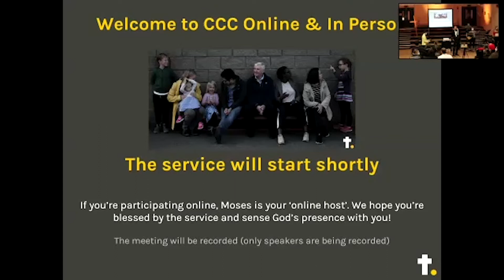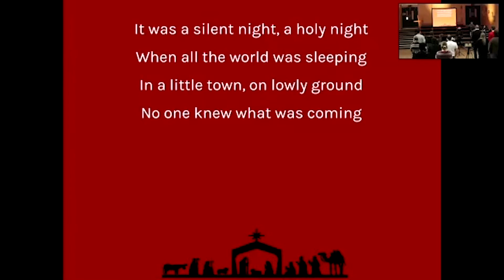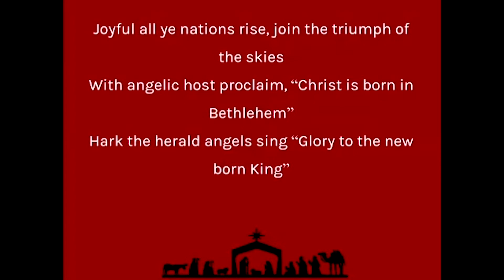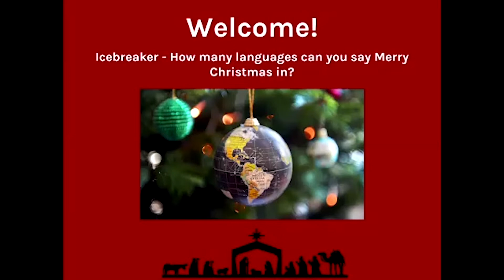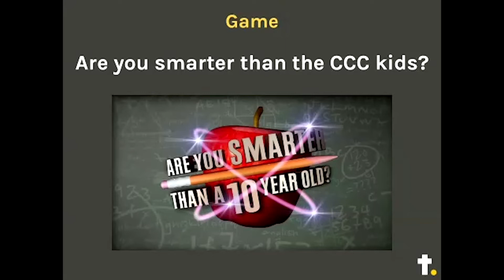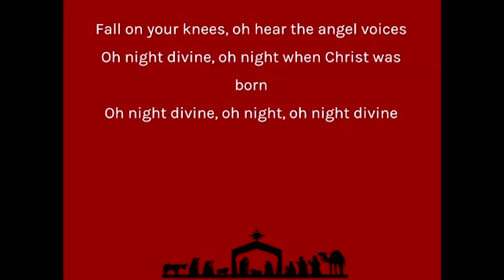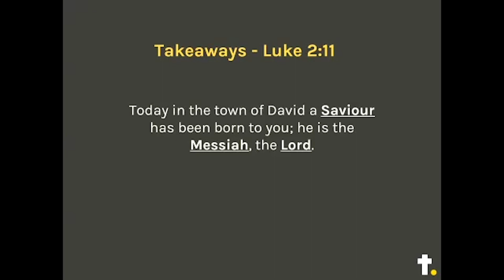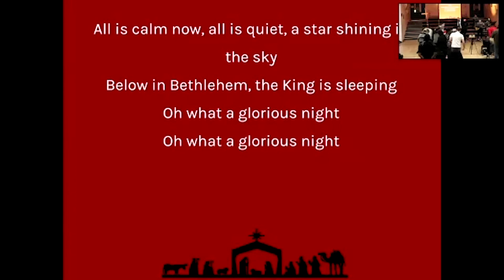Christmas Family Service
Our family Christmas service we'll celebrate the birth of Jesus with games, a christmas video reading, a quiz, a short talk and lots more. There’ll also be our annual competition for the best Christmas jumper so make sure you dig out your fancy festive gear for the occasion!

CCLI License #2338391, Streaming License #94759, Music Reproduction Licence #2338401

Joy Unto The World

Music and words by Dan Ostebo Ethan Hulse Jordan Mohilowski Joshua Havens Matt Fuqua. © Demo LoveMiracle In My Hand MusicSimply Perfect TunesSongs From The Indigo RoomThe Secret ParadeBe Essential SongsEGH Music Publishing. Administrated at Essential Music Publishing LLC, Song Solutions. CCLI #7140091

Music and words by Charles Wesley Felix Mendelssohn-Bartholdy Matt Maher. Administrated at Integrity Music Ltd. #7020616

Music and words by Craig Gower Darlene Zschech. Administrated at Integrity Music Ltd. CCLI #7119053

What A Glorious Night

Music and words by Ben McDonald Casey Brown David Frey Jonathan Smith. Administrated at Essential Music Publishing LLC, Song Solutions. CCLI #7002651